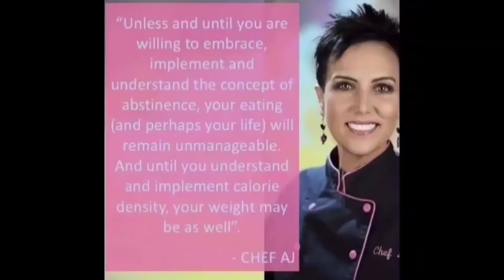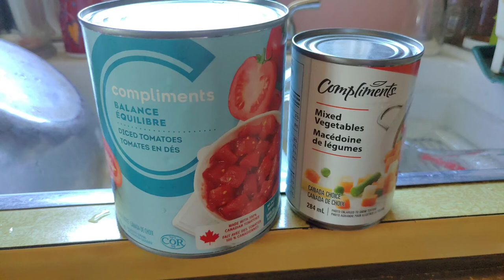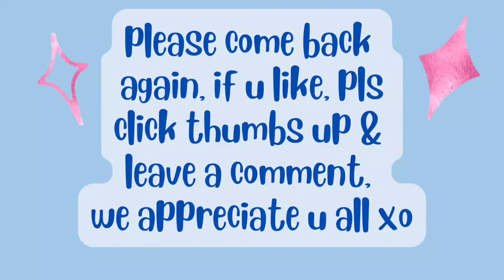Aug17/22 WIA🥚🥦🍠 in 4y5m to lost 100lbs &🍌🍇 maintain last 4th year Very nutritious food ,lots protein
Patricia Harding-Williamson

hi, my name is Patricia & I am a RECOVERING processed food addict. Wow, can hardly believe it, I FINALLY made it to my 100lb goal😳😋 I ate 3174 lbs spuds in 4y4m. High whole starch for satiety. Before I started this journey 4y4m ago, I was nearly bed bound by illnesses , CFS, IBS & FIBRO, restless legs, HBP, racing heart & mind, depression, etc, the list goes on..&the extra weight,239 lbs.. When I started this the stomach specialist said to me try and lose 10 lbs & see if your stomach feels any better. At that time I was on 2 different stomach pills& something for And I started moving my arms& legs while laying on the sofa bed.. So I did what he said he was not condescending like some doctors& he said 10 pounds, he didn't say a hundred pounds because that would be very overwhelming. But when I lost that 10 pounds & I started feeling better .I did start taking vitamin D. I started to feel a little energy & I was watching my 600 pound life at the time. It was around that time that I found Chef AJ on YT & John Pierre. And he said you don't have to do 10000 steps, any movement will do. I started getting a little stronger and more energy. I started walking a year ago April just taking a few steps around the yard & i kept increasing until I got to this point where I can walk at least 55 minutes at one time and over 8,000 steps at one time. I can work on the woodpile for 1 to 3 hours &that's all standing and moving all the muscles lifting & tugging and pulling and pushing. So all this time following Chef AJ & dr. John McDougall of the starch solution. And that is how I came to get this transformationa that I had no idea this would happen to me. Plus when I gave up the meat and animal products and highly processed foods my taste buds changed &I began to Crave vegetables like brussel sprouts and fruit. And now if I feel like binging I eat Persian cucumbers cherry tomatoes banana and orange& I do not feel guilty or bloated actually I never feel bloated from eating anymore, all my stomach problems went away, my bowel problems went away that I had since birth. I got off five of six medications I still do take for low thyroid. Anyway here's me from a size 3x to a size 10. I never lost more than one pound a week like some people do when they do a drastic eating plan change but that's okay I'm a patient woman. I'm 70 & I feel better then I have in many years, well at least from probably 2007 on. Oh yes & I don't need my cane anymore but the osteopath worked on my right hip leg & I no longer need a cane or the grocery store cart to get me around the store. I used to just walk and shuffle my feet like a a really older person &now I'm practically run through the store LOL wow I better stop here looks like I'm writing a novel. Oh yes Richard is also lost about 40 pounds without even trying, from eating what I cook mostly just for his lunches at work and the more potatoes we eat The Slimmer we're getting. If I didn't lose any more I would be happy at this weight 139-145 . I'm still going to eat the way I'm eating, if I lose more I lose more, if I don't I don't. Oh yes & I am doing intermittent fasting eating two meals a day from 5 to 6 p.m. I eat again around 12-1 p.m. the next day. If I feel hungry like I did in the middle of the night last night, I just tell myself, it's not really hunger, you don't have to eat until noon LOL and it works 😋🥔🌽🍠💪

00:00 intro
00:50 pics of batchcooked foods & my meals & desserts
02:02 wash cuke I grew & tomatoes too
07:44 add canned tomatoes, mixed veg & chopped dill pickles
08:31 mingle & marry
09:12 1st bite
10:07 dessert & outro